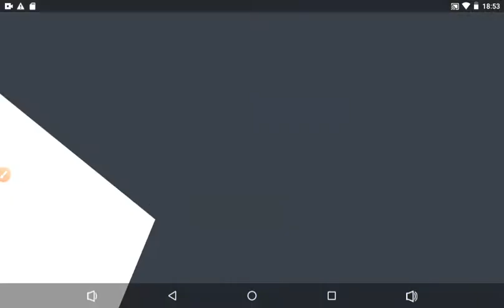MIL 0 X 4 DRM - Jogos Online Grátis